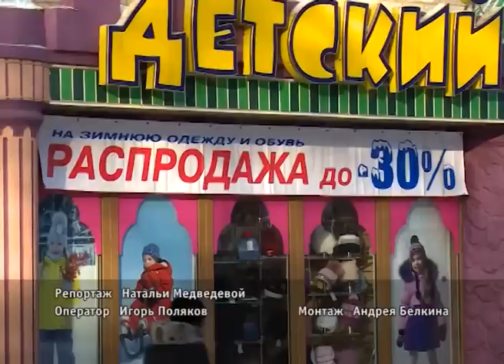Детский магазин на Воронке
Знаете, где цены не кусаются? Детский магазин на Воронке заботится о своих покупателях и распродает зимние коллекции по старым ценам.